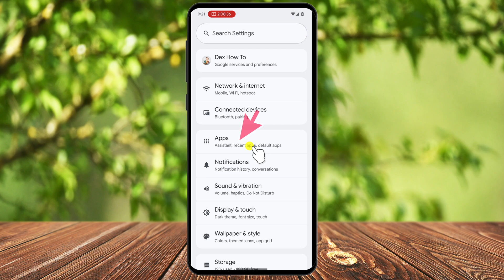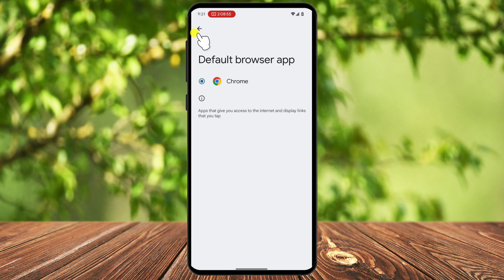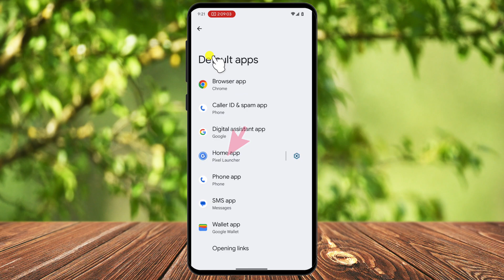Change Default Apps on Android – Step-by-Step Tutorial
Changing default apps on your Android device allows you to customize your phone to better suit your preferences. Whether you want a new web browser, messaging app, or even a custom home screen layout, this tutorial will show you how to easily switch your default apps to the ones you prefer.

00:00 Introduction
00:24 Accessing the Default Apps Settings
01:02 Changing the Default Web Browser
01:28 Changing the Default Phone App
01:52 Changing the Default Messaging App
02:08 Changing the Default Home Screen Launcher
02:38 Final Thoughts

In this video, you’ll learn how to navigate to your phone’s settings and find the “Default Apps” section, where you can adjust which apps handle tasks like web browsing, phone calls, messaging, and more. From there, you’ll be able to choose from the apps you’ve installed on your device, such as Google Messages, a third-party browser, or a different phone dialer.

Additionally, we’ll cover how to change your default home screen layout using a third-party launcher like Nova Launcher or Action Launcher for a more personalized home experience.

Watch now to learn how to take control of your device’s app settings and set everything to your liking!